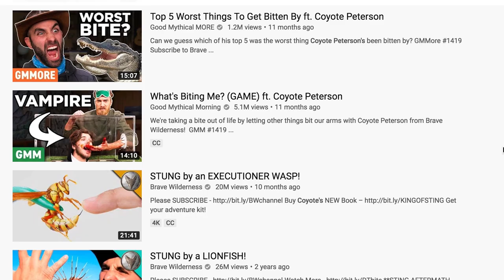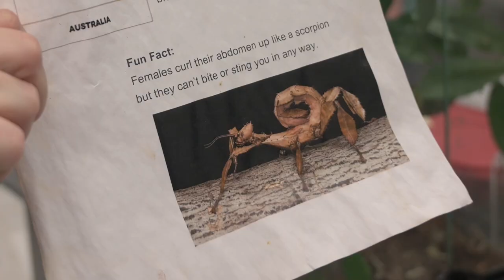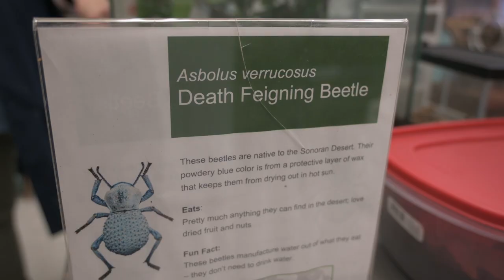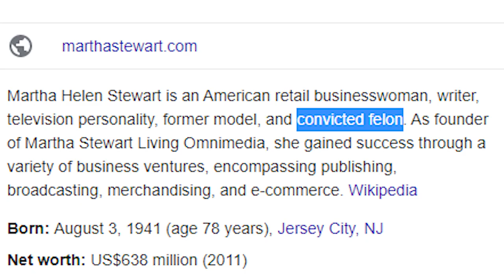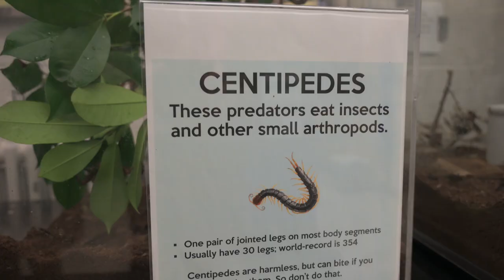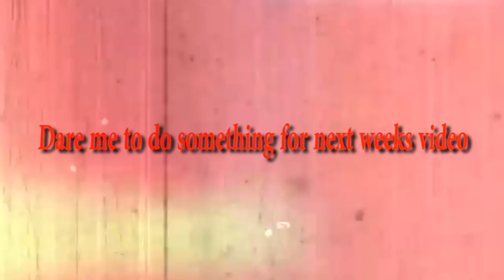FACE TO FACE WITH MASSIVE BUGS | Red Faced S1:E6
In these weeks episode of Red Faced, I try to conquer my fear of large bugs - it was a slimy experience lol. Thank you to Dr. Gwen Pearson for helping me better understand and appreciate insects!

Red Faced is a series in which I am dared to do activities that push me beyond my comfort zone. Leave a dare for me to try out in the comments!

FAQs:
Camera used: Nikon Z6
Editing software: Premiere Pro, Photoshop